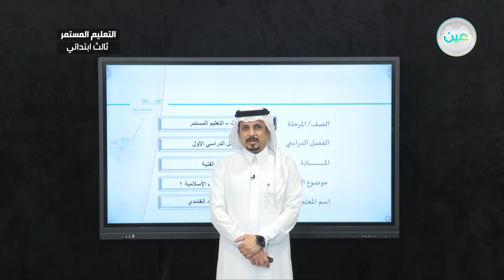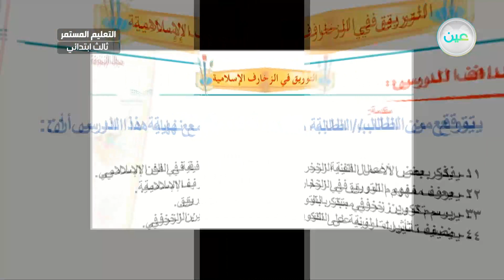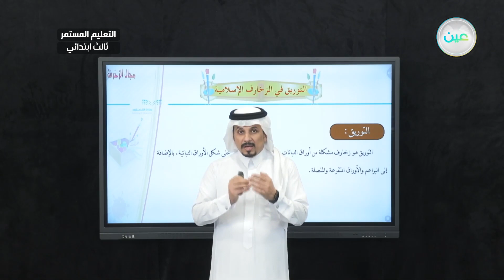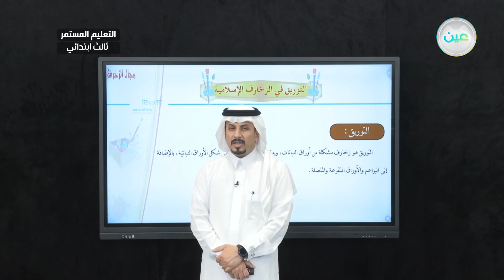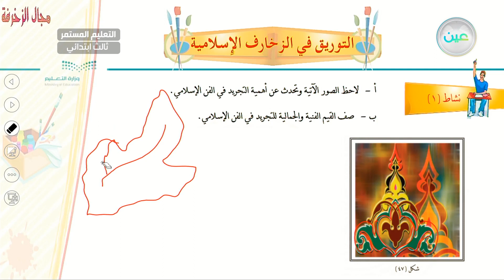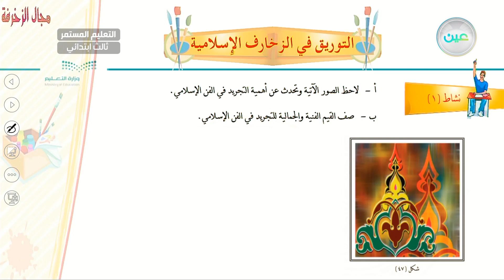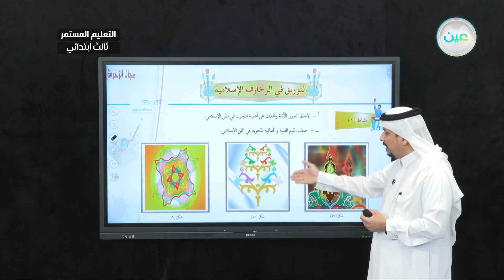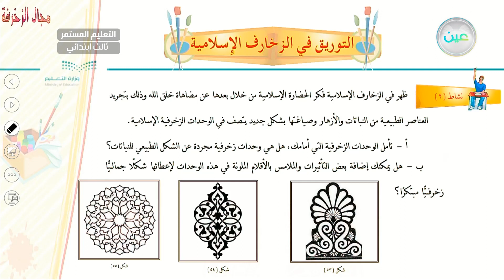التوريق في الزخارف الإسلامية 1 - التربية الفنية - الصف الثالث ابتدائي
الحصة الأولى  - الأحد - الأسبوع الحادي عشر -  الصف الثالث ابتدائي التعليم المستمر